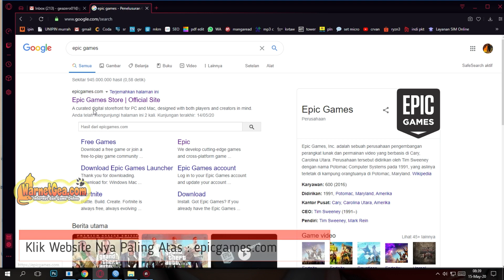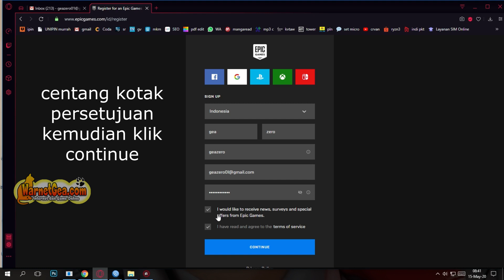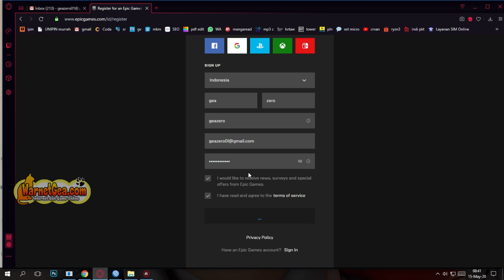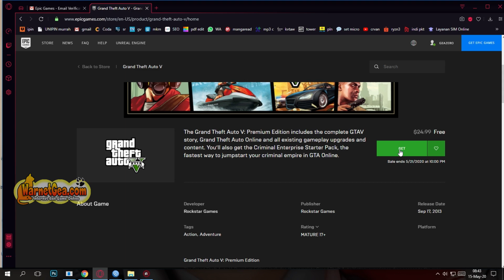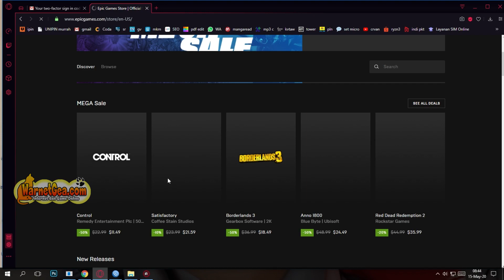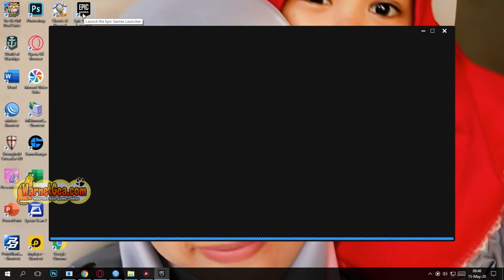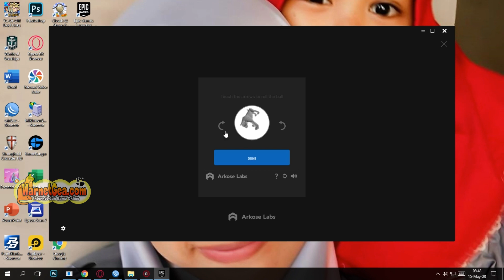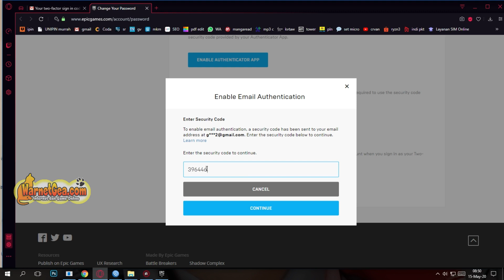Cara daftar akun epic games store dan cara klaim game gratisnya | klaim Game GTA V Gratis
Tutorial cara daftar akun epic games store, tutorial ini mengunakan dua cara yaitu dari browser (mozila/chrome dll) dan dari launcher epic games storenya langsung, sobat bisa skip sesuai keinginan ingin pakai yang cara yang mana. kemudian cara klaim game gratis nya kebetulan kali ini yang gratis adalah GTA V, hehehhee

Catatan !!

untuk yang muncul tulisan "Your Account is unable to download any more free games at this time" hal itu mungkin dikarenakan IP yang kita pakai tercatat terlalu banyak klaim free games. solusinya yang aku lakukan adalah restart modem Indihome ku, solusi kedua adalah pakai VPN. semoga bisa berhasil gan !

Untuk yang muncul tulisan "you must be externally authenticated" itu kamu harus buat pengaman dua langkah dulu untuk bisa klaim game nya itu syaratnya. cara buat autentikasi dua langkah adalah
1. Masuk ke account setting ( klik aja username nanti muncul)
2. Klik pasword and security
3. cari dibagian bawah sendiri ada tulisan enable two-factor sign in.
4. nah dipilih aja cara autentikasi nya kalau aku piih yang email, bisa juga pilih sms harus masukin nomor hp kalau yang itu.

kalau lihat tutorial diatas udah diajari sebenernya kalau fokus bisa dilhat di 3:32

Daftar Isi
- Cara daftar menggunakan browser biasa 0:25
- Cara daftar menggunakan laucher epic  5:33

Sebelumnya sobat harus punya email aktif terlebih dahulu, jika belum punya silahkan cek link berikut untuk cara membuat email aktif